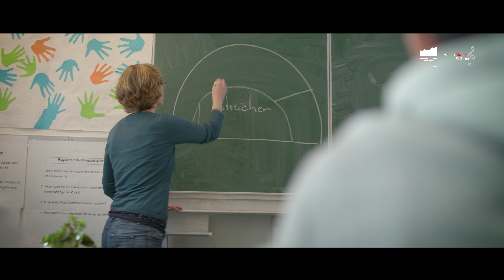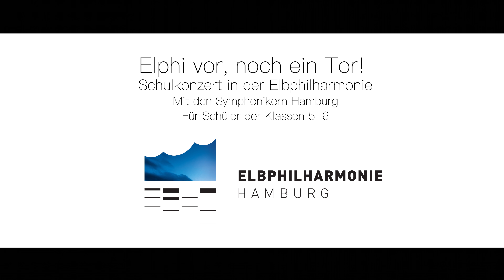Elbphilharmonie Mitmachen | »Elphi vor, noch ein Tor«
»Elphi vor, noch ein Tor« ertönt es von den Rängen! Wenn mehrere Schulklassen zum Schulkonzert der Symphoniker Hamburg auflaufen, herrscht absolutes Laola-Feeling im Großen Saal. 👋
Mit Unterstützung der Haspa Musik Stiftung